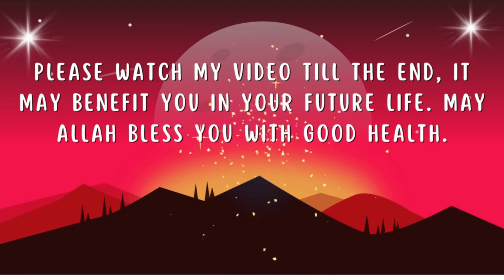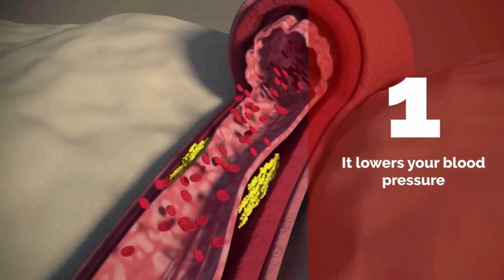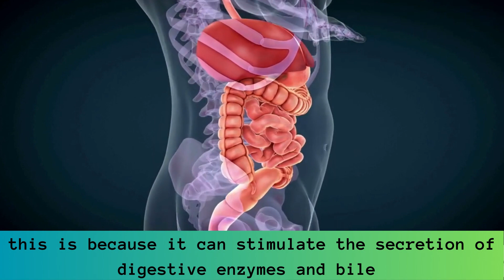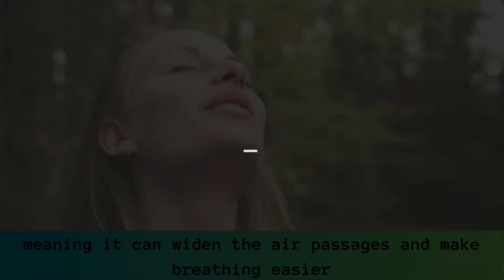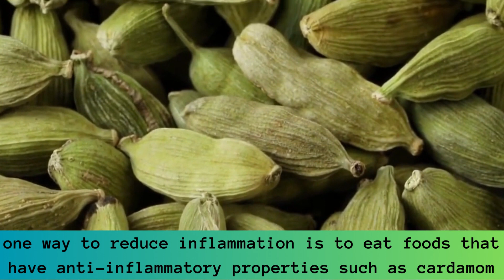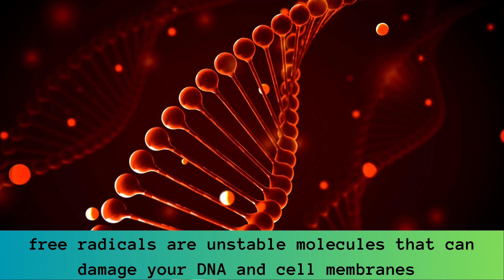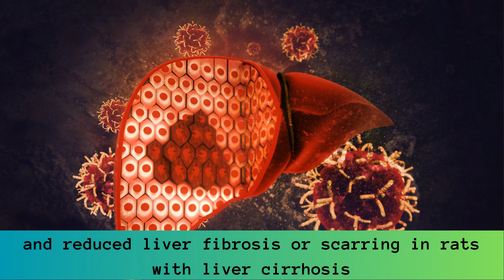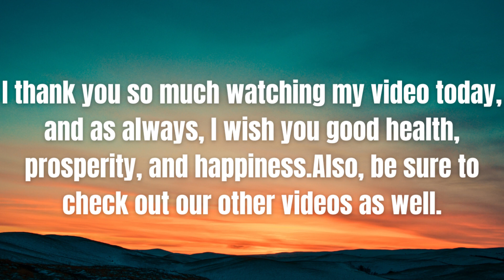Eat 1 Gram of Cardamom Daily, Check Out What Happens To Your Body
Hi Dear,
I'm Going To Tell You That in This Video.

The fragrant spice known as cardamom is derived from seeds of plants in the ginger family.Due to its sweet and peppery flavour, it goes well with both savoury and sweet meals.
The two primary varieties of cardamom are green and black. Black cardamom is more exotic and has a stronger flavour than green cardamom, which is more widely available.  The little, black seeds that make up the source of the spices are what give rise to the spindle-shaped, triangular-cross-sectioned pods. fragrance and flavour Cardamom originated in Indonesia and the Indian subcontinent, where it has been used for thousands of years as a spice, medicinal, and ritual component.